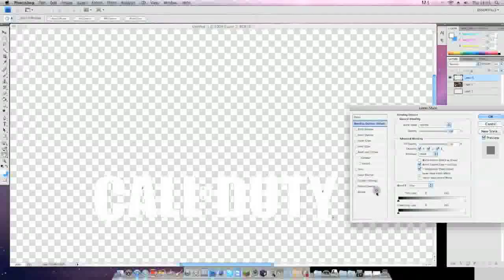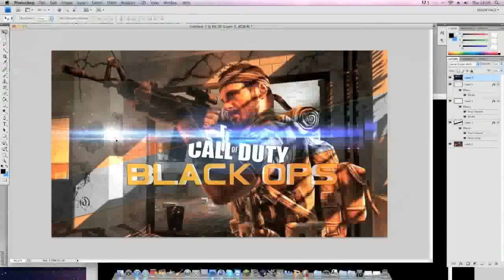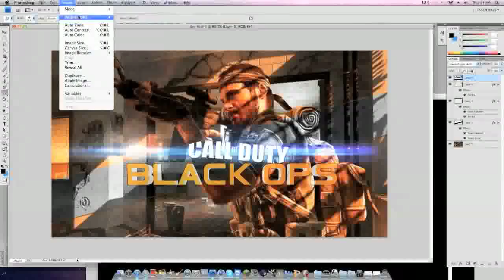Black Ops Speed Edit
My First Black Ops Speed Edit, iThink It Came Out Pretty Well.
Song; Tejbz - To Tha Face